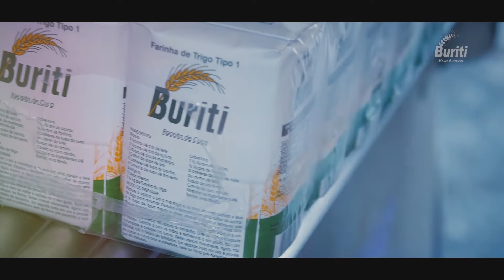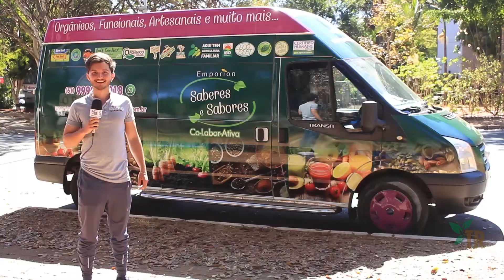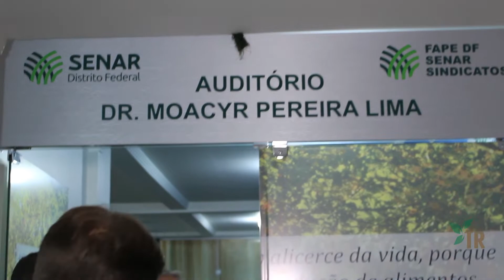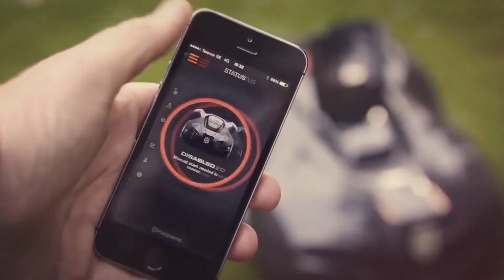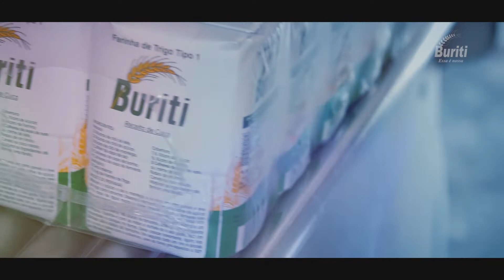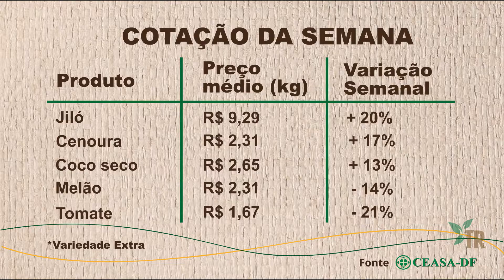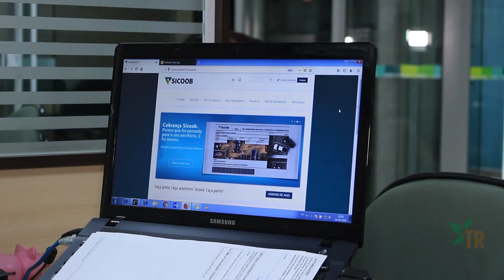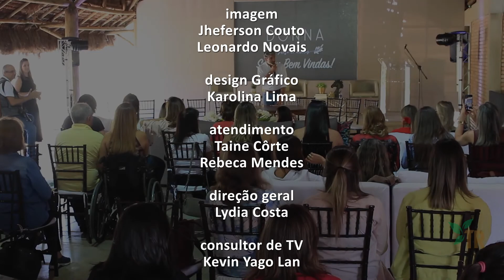Tribuna Rural - Programa 04 - 01/09/19